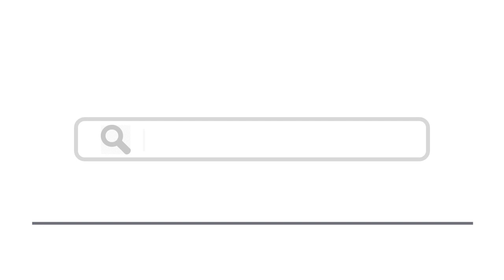Top 15 Things To Do In Serpa, Portugal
Here are top 15 things to do in Serpa, Portugal
1. Serpa Old Town - Joaquin Ossorio Castillo / Shutterstock.com
2. Ermida de Santa Luzia de Pias
3. Castelo de Serpa - Shutterstock
6. Museu Municipal de Arqueologia
8. Pulo do Lobo - Shutterstock
10. Ermida de Nossa Senhora de Guadalupe ou de São Gens
11. Igreja de Santa Maria de Serpa
13. Museu Etnográfico de Serpa
14. Days Out - Shutterstock
15. Food and Drink - Shutterstock